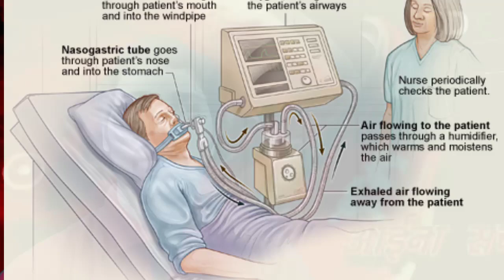पी एम केयर्स फंड का आवंटन | घोषित पैकेज की वित्त मंत्री द्वारा जानकारी व अन्य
TIK-TOK: @userdawnexpress,.
LIKEE:TDE110064

Credit for News and Image
Daily Hunt
Daily Home